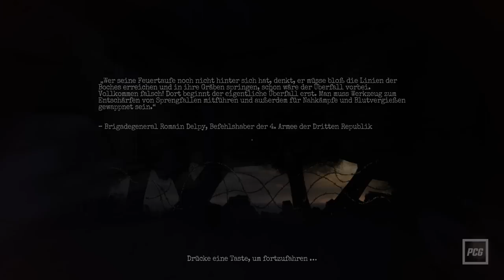Amnesia: The Bunker | REVIEW | Der Horror des Ersten Weltkriegs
In Amnesia: The Bunker kämpfen wir in einem desolaten Bunker im Ersten Weltkrieg gegen einen erbarmungslosen Jäger um unser Überleben. Im Test erfahrt ihr, wieso Fans alter Survival-Horror-Spiele und Alien: Isolation einen Blick riskieren sollten.